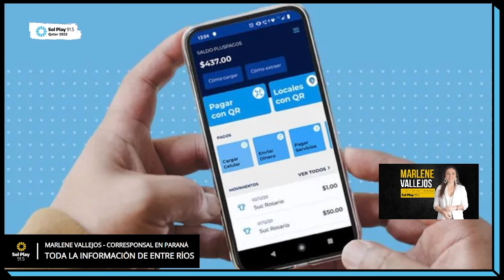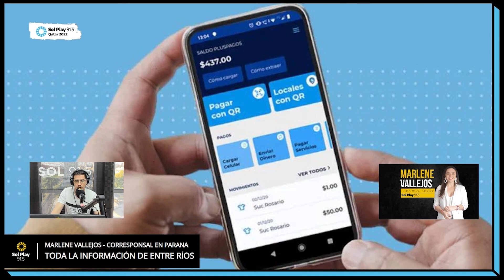Presentaron "Billetera Entre Ríos" | Informe de Marlene Vallejos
Informe de @marlenevallejos para Sol Play 91.5